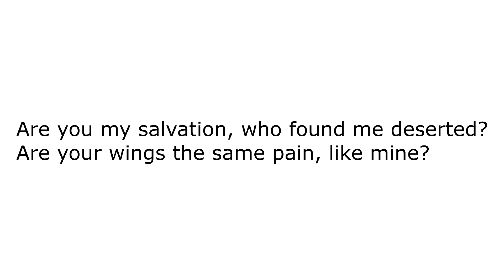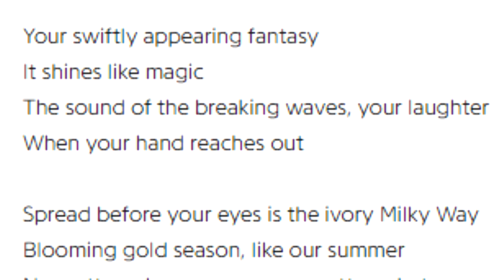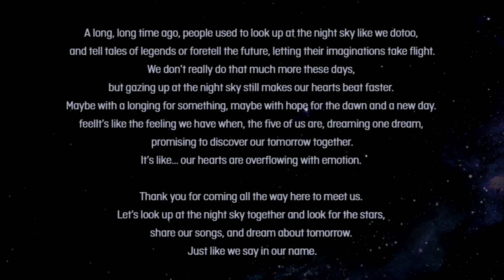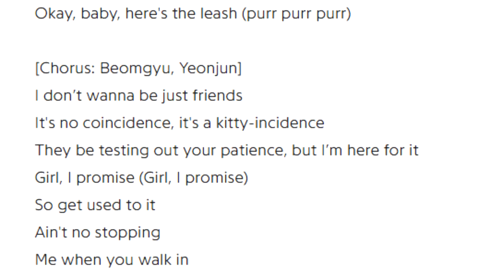TXT Universe - EVERYTHING we know! [TU BREAKDOWN + EXPLANATION] 2019 VERSION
I break down nearly everything known about the TU and go over some prominent theories and my thoughts about it in an episodic length video!!

This is my birthday gift from me to you!

A huge thank you to @bungaistyani on Twitter for helping me identify the flowers!